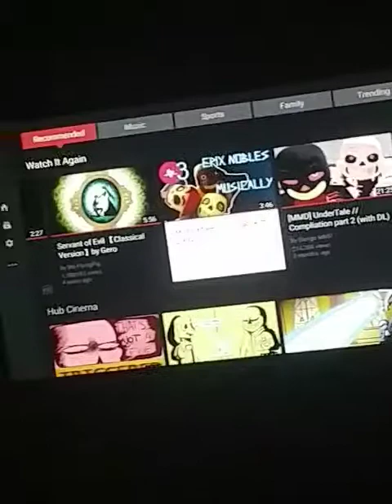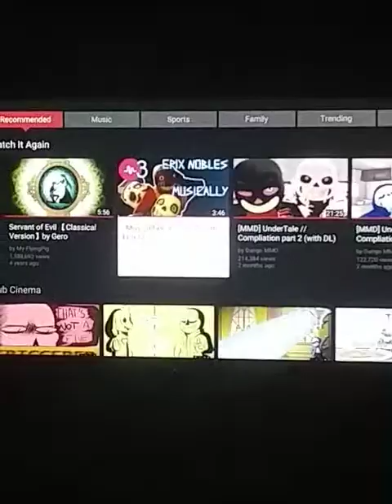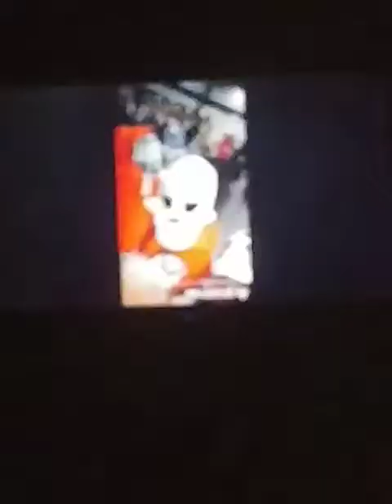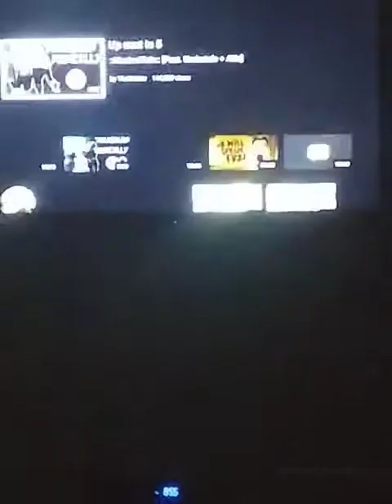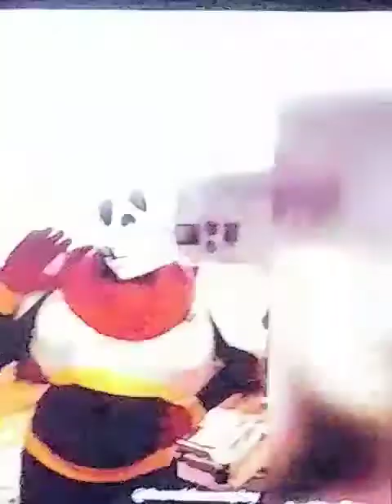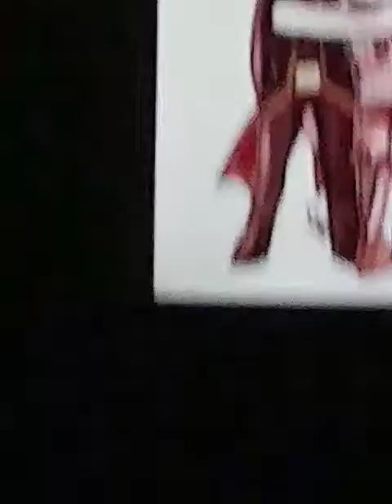Reaction to amazing cosplayers